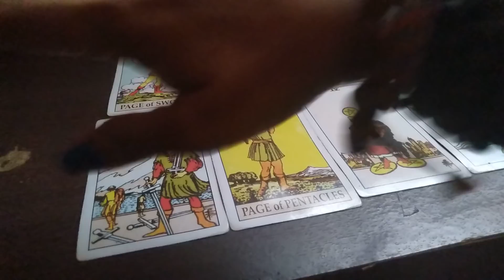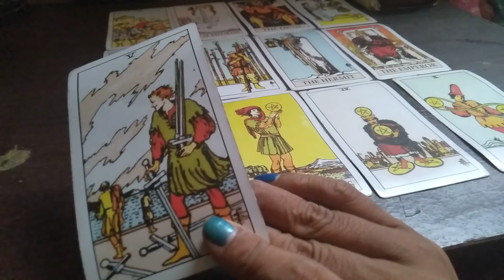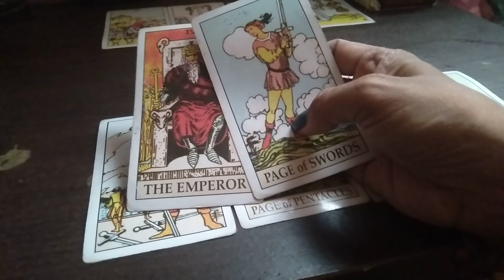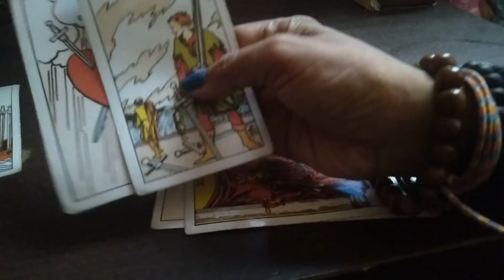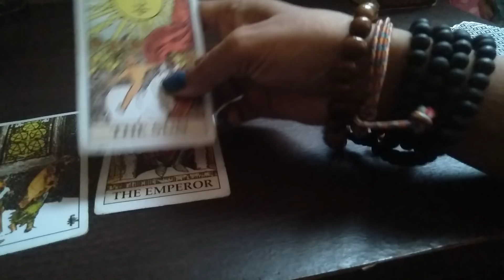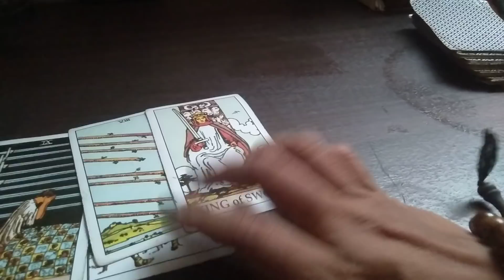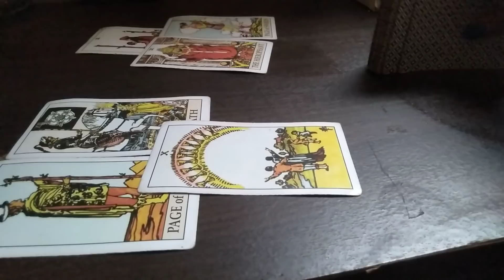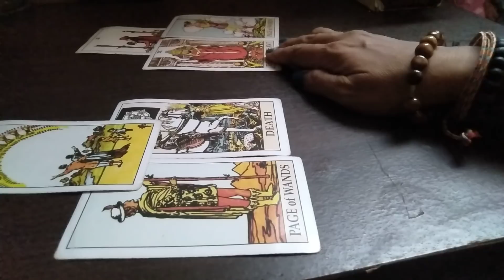Sagitarius General reading nov 2019 " ada yg pergi"